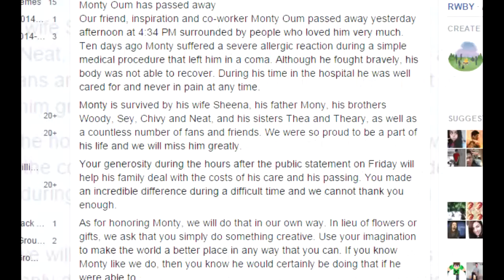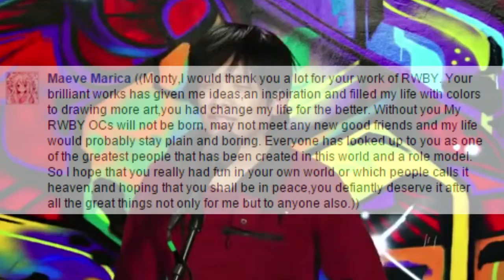Monty Oum Tribute Video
Monty Oum, creator of RWBY, apparently passed away. I just wanted to make a tribute video to thank him for the things that he did to his fans. I don't have a message in here for him but I picked some messages from the RWBY FB Community group. Sorry about the little edits, I was making this video ASAP since I have some other projects to catch on.